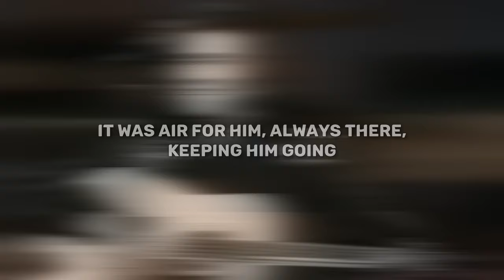The SAD Death of Country Singer Johnny Cash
With over 90 million records sold worldwide, Cash's impact on the genre is undeniable. But beyond this lies a tale of hardship and redemption. From growing up in Arkansas to his relationship with June Carter Cash, Johnny's life was full of highs and lows. What led to his sad and shocking death? And what will he be remembered for?

Share your favourite Johnny Cash memories or songs down below.